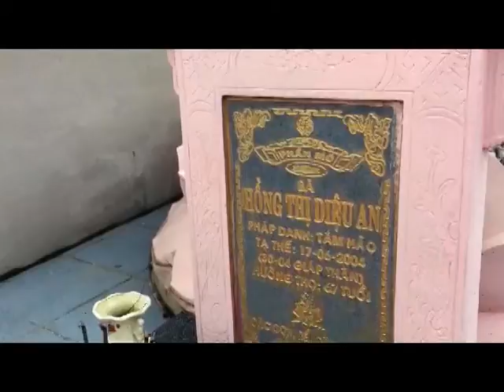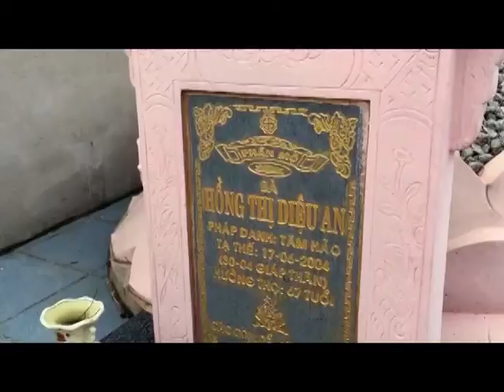THAM MỘ HUE WINTER 2016